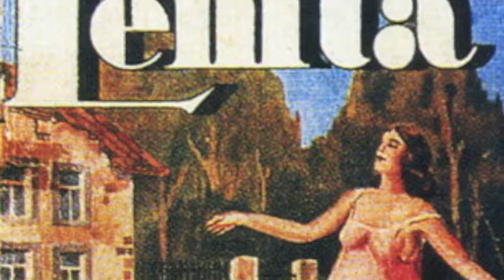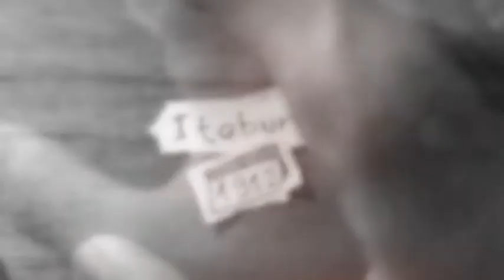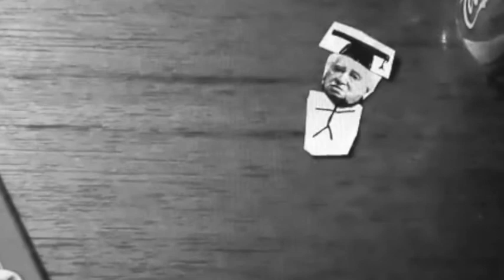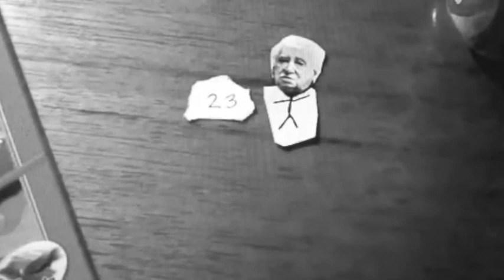final project skills